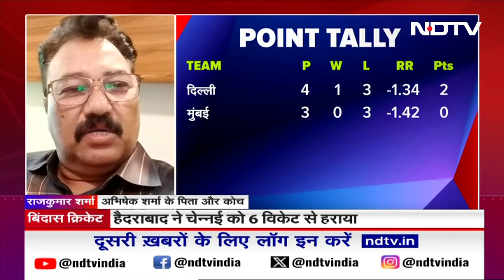SRH vs CSK, IPL 2024: Hyderabad ने Batting Order बदला और बदल गई Abhishek की किस्मत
SRH vs CSK, IPL 2024: चेन्नई सुपर किंग्स के खिलाफ 12 गेंद में 37 रन की आक्रामक पारी खेलकर सनराइजर्स हैदराबाद को एकतरफा जीत दिलाने वाले सलामी बल्लेबाज अभिषेक शर्मा ने कहा कि धीमी पिच पर शुरुआती ओवरों में तेजी से रन बनाने की टीम की रणनीति कारगर रही. सीएसके को पांच विकेट पर 165 रन पर रोकने के बाद सनराइजर्स हैदराबाद ने 18.1 ओवर में चार विकेट के नुकसान पर लक्ष्य हासिल कर लिया. अभिषेक ने इस दौरान सनराइजर्स हैदराबाद की पारी के दूसरे ओवर में मुकेश चौधरी के खिलाफ तीन छक्के और दो चौके लगाये. उन्होंने महज 17 गेंद में ट्रेविस हेड के साथ 46 रन की साझेदारी कर टीम को तेज शुरुआत दिलायी.